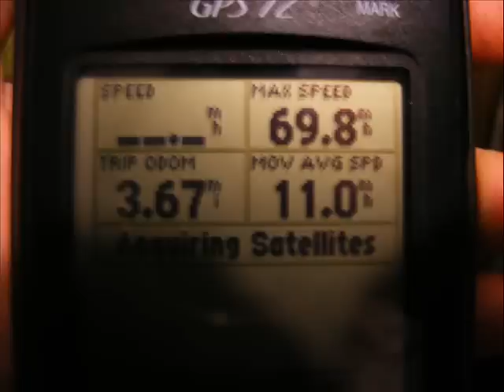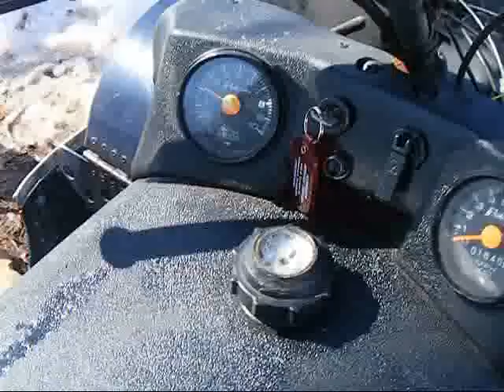txl rebuild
the rebuild of my txl